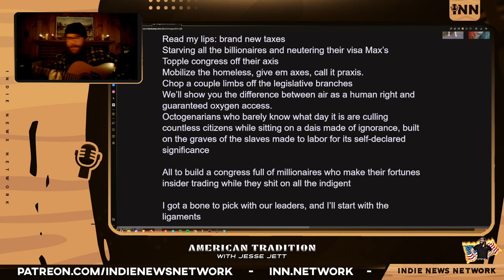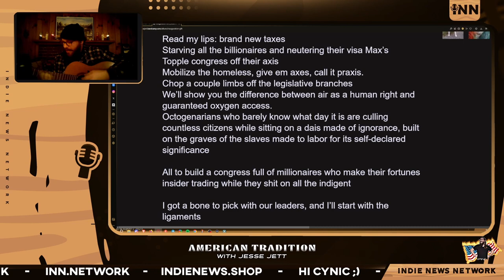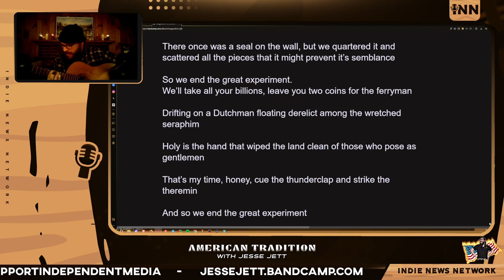The Great Experiment